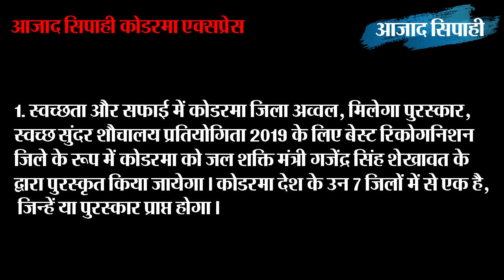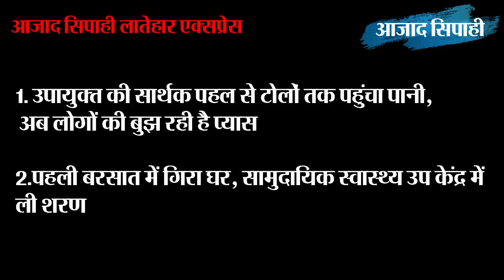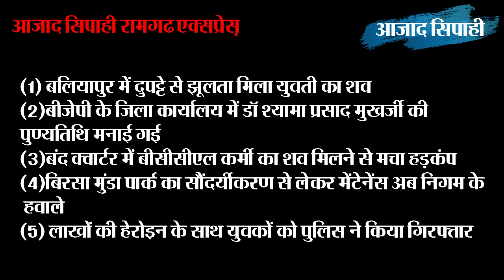आजाद सिपाही एक्सप्रेस-झारखंड के हर कोने-कोने की खबरें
आजाद सिपाही एक्सप्रेस में आपका स्वागत है। आजाद सिपाही एक्सप्रेस में मैं राकेश सिंह लेकर आया हूं आपके लिए खबरों का पिटारा। इस पिटारे में झारखंड के इस कोने से उस कोने तक की खबरें भरी पड़ी हैं। फटाफट सुनिये: